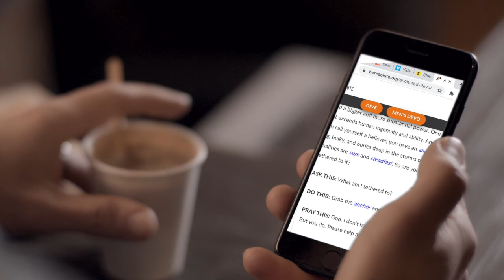Men's Daily Devo Trailer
Looking for daily spiritual growth? Try the Men's Daily Devotional.